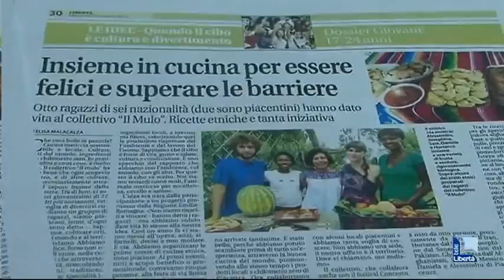Inserto giovani di Libertà